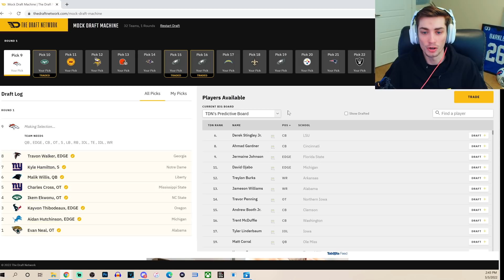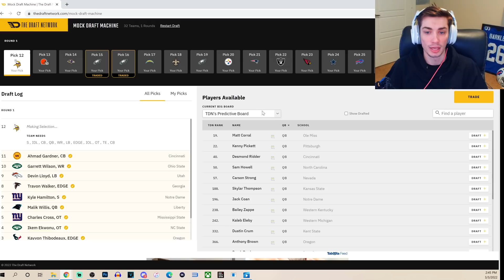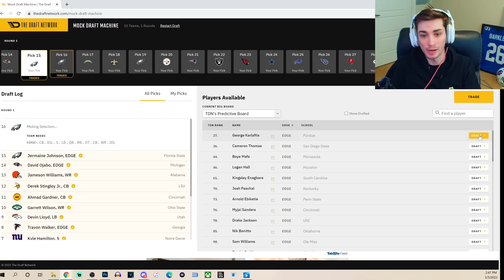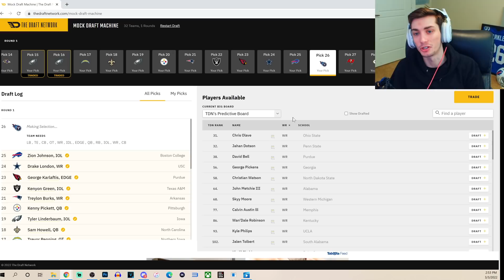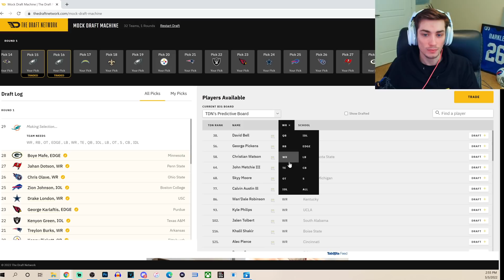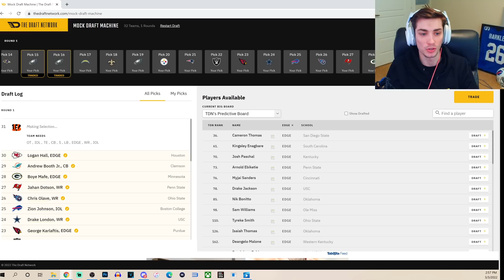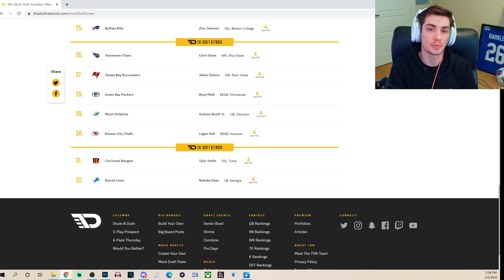Pre-NFL Combine 2022 NFL Mock Draft